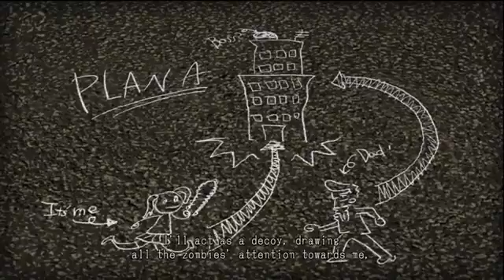Lollipop Chainsaw Walkthrough Gameplay Part 19 Stage 4] Fulci Fun Center